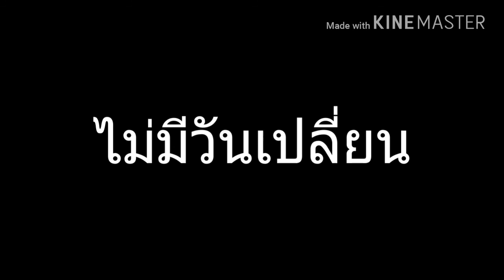ฉันต้องคู่กับเธอ - ทอม room 39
ส้อมกะช้อน เสื่อกับหมอน ตะปูคู่ค้อน โรงหนังกับป๊อปคอร์น
น้ำมันกับเปลวไฟ ลำโพงกับไมค์ ส่วนสมองต้องคู่กับหัวใจ
ต่างกันแค่ไหน แต่ถ้าขาดกันไป คงจะไม่ไหว ไปไม่รอดสักอัน
มาเป็นคู่ช่วยกันอยู่ทุกที ถึงต่างกันอย่างนี้ แต่เป็นคู่กัน ถึงแม้เรานั้นแตกต่างกันสักเท่าไหร่ แต่ก็รู้ลึกลึกข้างในใจเรานั้น

** ฉันต้องคู่กับเธอ มีเพียงแต่เธอ แค่เธอเท่านั้น
ที่คอยเติมสิ่งที่ขาด ช่วยประคองเมื่อฉันพลาด ให้เราได้เดินต่อด้วยกัน
ฉันต้องคู่กับเธอ ต้องมีแต่เธอคู่กันเสมอ ตลอดจนนิรันดร์ นิรันดร์ นิรันดร์ ฉันเกิดมาเพื่อคู่เธอเท่านั้น เพื่อรักแต่เธอเท่านั้น ไม่มีวันเปลี่ยน ช้างคู่กับซีดี รีโมทกับทีวี ก้านคอคลับกับโจอี้ คนไทยกับล๊อตเตอรี่
โดนัทกับกาแฟ เพลงฟรีกับ four shared ประตูกับกุญแจ ช่องสามกับกาละแมร์
แปลกถ้าต้องแยกย้ายกันไป ไม่มันไม่ใช่แยกไม่ได้ไม่สัมพันธ์
แค่คิดนี้มันก็ผิดวิปริต ผมรับประกัน ต้องอยู่ คู่กันแบบนี้ happy ทุกวัน ถึงแม้เรานั้นแตกต่างกันสักเท่าไหร่ แต่ก็รู้ลึกลึกข้างในใจเรานั้น
ฉันต้องคู่กับเธอ ต้องมีแต่เธอคู่กันเสมอ ตลอดจนนิรันดร์ นิรันดร์ นิรันดร์
ตลอดจนนิรันดร์ นิรันดร์ นิรันดร์ ฉันเกิดมาเพื่อคู่เธอเท่านั้น เพื่อรักแต่เธอเท่านั้น ไม่มีวันเปลี่ยน